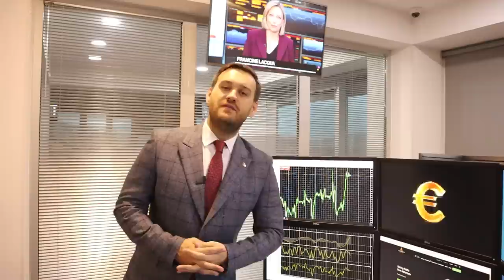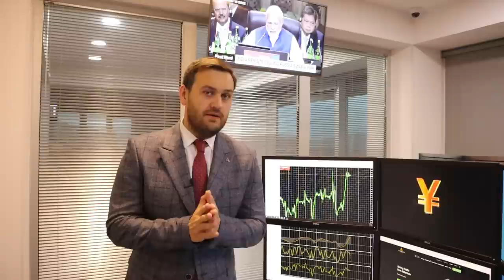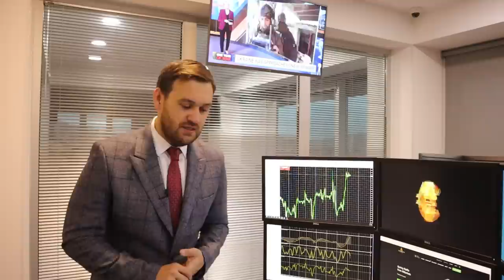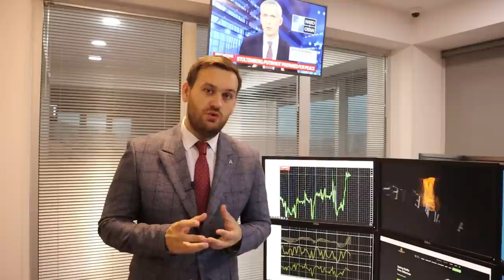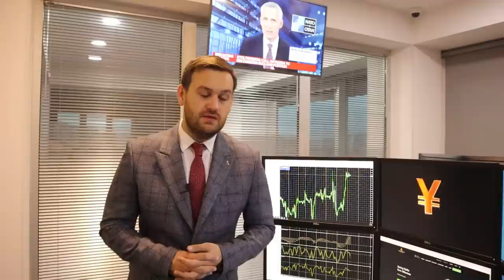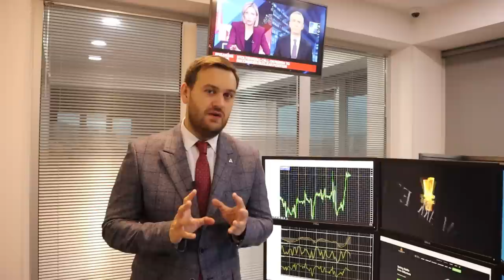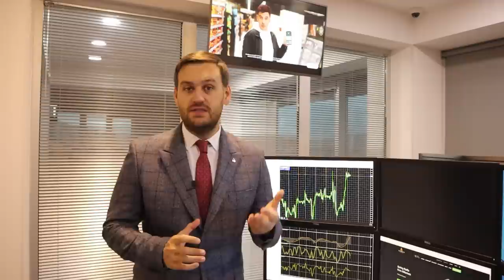Доллар по 100 | AMarkets